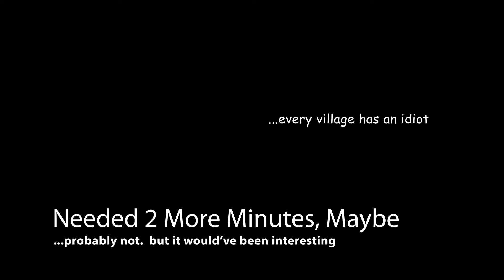Needed 2 More Minutes! (Maybe)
Game recorded December 15, 2023.  Ran a few games with iamnotdone.  It got ugly in the beginning and middle, but I thought that we were making a nice comeback towards the end.  Would have been interesting if we had 2 more minutes of game time.  Probably would've lost anyway, but hey... you never know. :D

In case some are wondering why I am posting a losing game, well, that's because we all lose from time to time.  It's just a video game.  Don't take things so seriously, have fun!